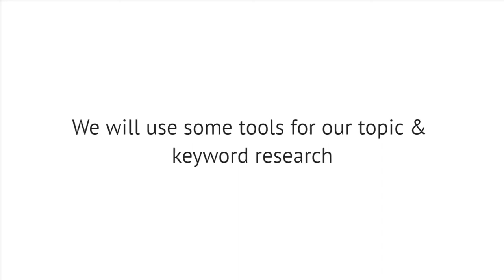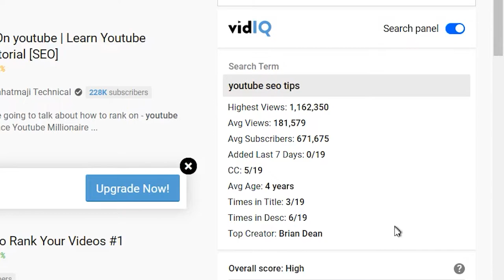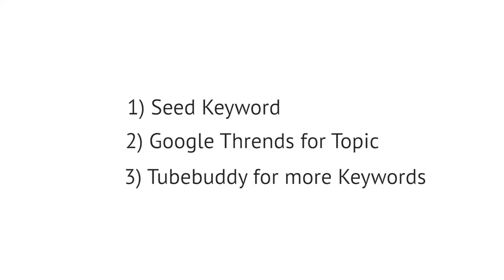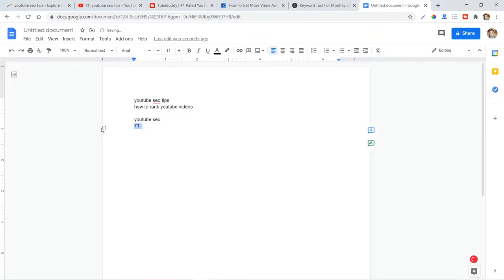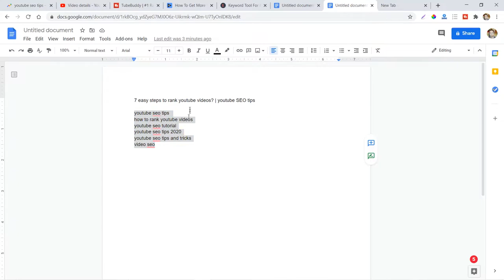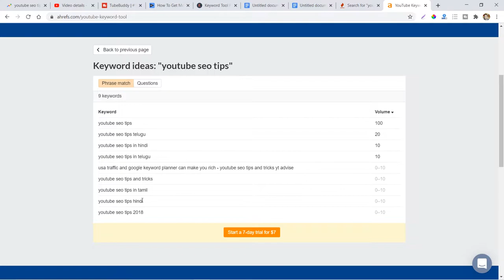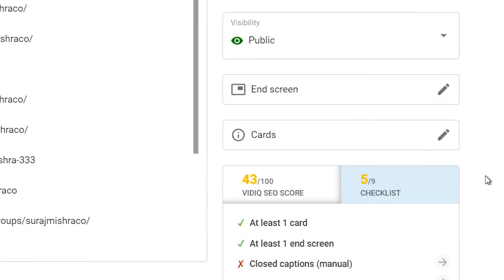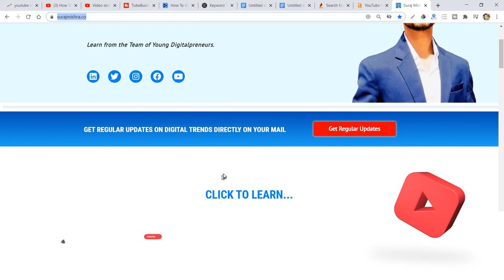How To Do YouTube SEO? | 7 Easy Steps To Rank YouTube Videos | YouTube SEO Tips || Suraj Mishra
Want to rank your video on YouTube or want a ton of traffic from YouTube search, then these YouTube SEO tips are for you, watch the complete video.
Video by Suraj Mishra

✅ Timestamp:
00:00 Intro
00:26 Step 1: Topic & Keyword Research
04:07 Step 2: Make Engaging & Long Videos
05:12 Step 3: Title & Description Optimization
07:30 Step 4: Add Relevant Tags
09:50 Step 5: Optimize Thumbnail
10:30 Step 6: Social Media Sharing & Embedding Videos
11:51 Step 7: Ask For Comments & Likes On Videos

✅ About Us:
We are a team of young minds, full of dynamic creativity.
Our talented team consists of top-notch and out of the box Content Writers, Digital Marketer Brand Developers, Designers, and Developers.
We will love to hear about your brand and will help to find the best way to promote your brand.

✅ About Suraj Mishra
Suraj Mishra is a Digital Marketer, Brand Consultant, Blogger and founder of Genrk. He is on a mission of helping young entrepreneurs and business people to make them familiar with all the things that are required in this digital era to succeed on their entrepreneurial journey and grow their business online.

❤️ Support us! Join our other pages and platforms.